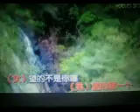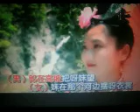郎望妹 妹望郎【WB】（甫人---操奕恒 万莉） 2023 8 30